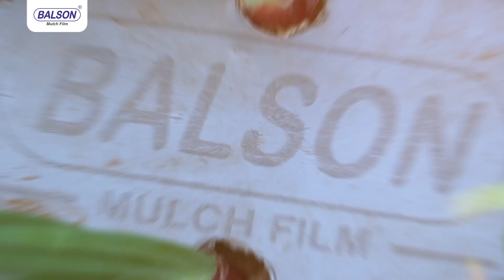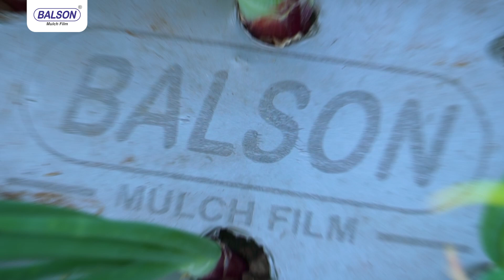Balson Plastic Mulch Film Onion Farmer Success Story Video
Client: Balson Agro Polymers
Product: Balson Plastic Mulch Film Onion Farmer Success Story Video
Video by: Paramvihir Productions